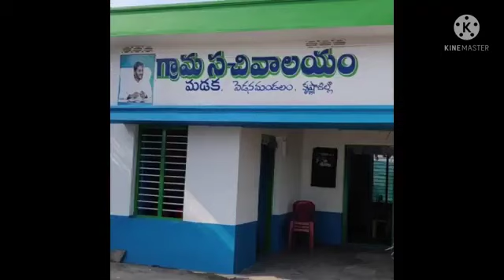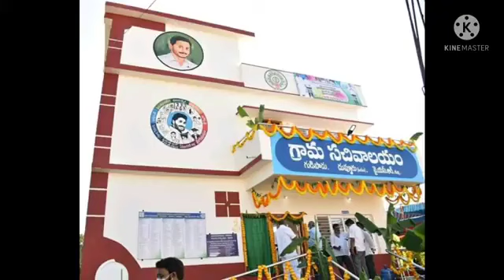AP SACHIVALAYAM EMPLOYEES PAINFUL REQUEST TO CM